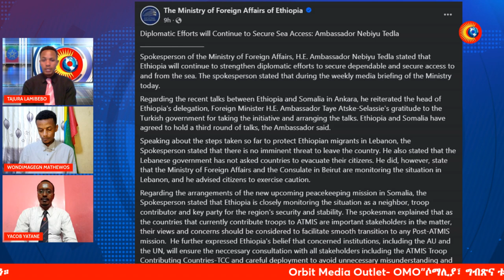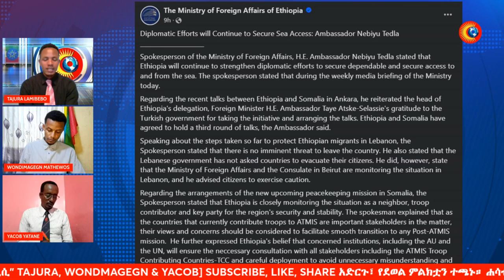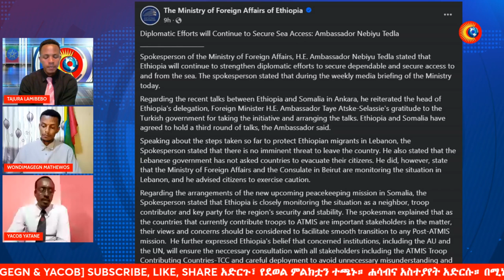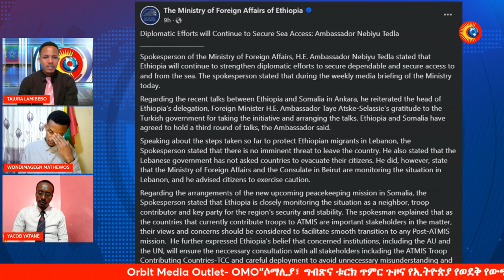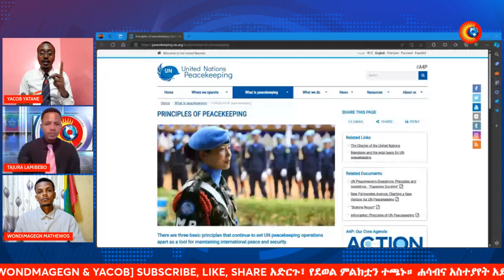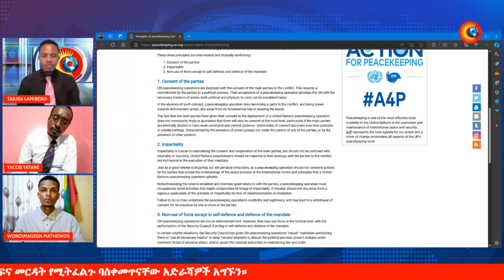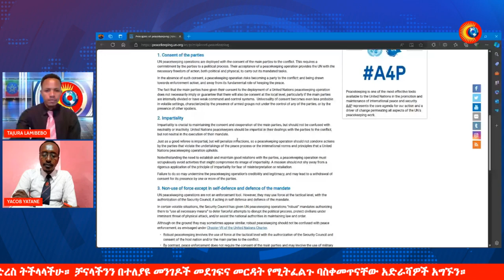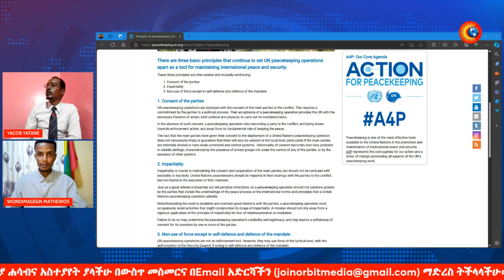ሶማሊያ፣ ግብጽና ቱርክ ጥምር ጉዞና የኢትዮጵያ የወደቀ የውጭ ግንኙነት ፖሊሲ | Ethio Forum | Feta Daily | EBC | EBS | Fana Tv